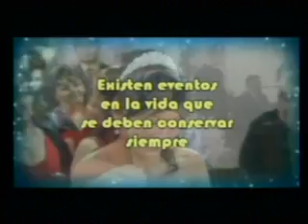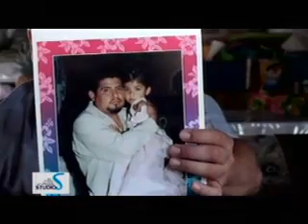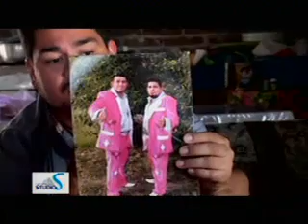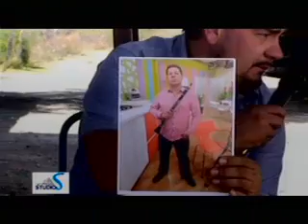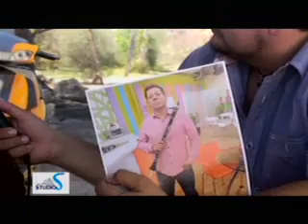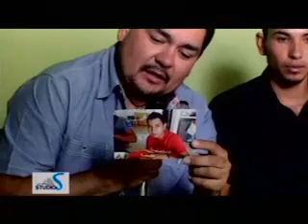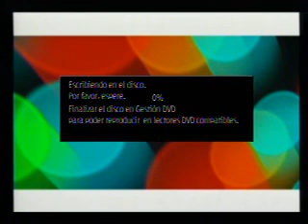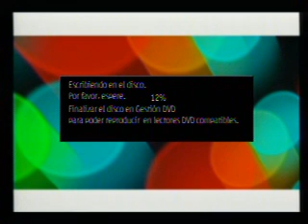Entrevista con familiares de los chicos de la Banda Reyna De Monterrey.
Sergio Jafeth se acerca con los familiares de la banda Reyna de Monterrey Originarios de San Pedro Tenango, momentos muy fuertes...